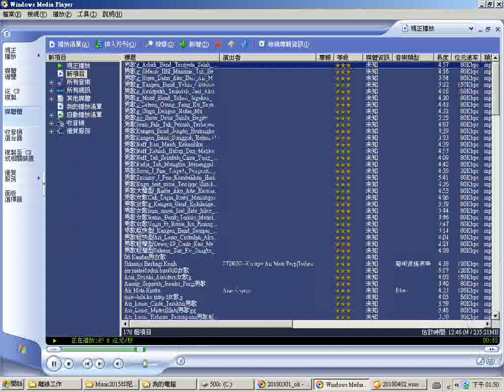Indonician-Music-File-Name _01_2015印尼外勞聽的音樂與歌曲180多首_3首中文歌含Wang chiang所唱_僅供網路youtube搜尋檔名(在下方說明區)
These songs were listened to by an Indonesian labor.
01-Catatan Dusta.mp3
06 Kandas.mp3
07-Iklasmu Berbagi Kasih.mp3
14.MAMA AKU INGIN PULANG.mp3
A02008-PADANG WULAN.mp3
Ada_Band_Masih_Adakah_Cinta.mp3
Ada_Band_Tak_Bisa_Lagi_Menyayangmu.mp3
air matajdsaksi bisu000.mp3
Ami_Suzuki_Aishiteru.mp3
Anang_Krisdayanti_Jangan_Tak_Setia.mp3
Anang_Separuh_Jiwaku_Pergi.mp3
anie carera-air mata rindu.mp3
anie~bila ku tatap l.mp3
Ari_Dicintai_Bukan_Untuk_Disakiti.mp3
Ari_Lasso_Cintailah_Aku_Sepenuh_Hati.mp3
Ari_Lasso_Cinta_Terakhir.mp3
Ari_Lasso_MisteriIllahi.mp3
Ari_Lasso_Penjaga_Hati.mp3
Ari_Lasso_Rahasia_Perempuan.mp3
Ari_Lasso_Sehidup_Semati.mp3
Ari_Lasso_Tulus.mp3
Armada_Hargai_Aku (1).mp3
Asbak_Band_Ternyata_Salah_Mengenalmu.mp3
ball_dpr_bergoyang.mp3
Banyu kali.mp3
Break,virus,cinta000.mp3
Cak_Diqin_Roda_Manungso.mp3
campursari sri-pamitan (1).mp3
Celine_Dione_Titanic_My_Heart_Will_Go_On.mp3
Celine_Dion_My_Heart_Will_Go_On_Dance_Remix.mp3
Chang_Shi_Lei_Zhen_De_Bu_Neng_Li_Kai_Ni.mp3
D13010-DUDU JODONE.mp3
Dadali_Cinta_Bersemi_Kembali (1).mp3
Dadali_Disaat_Aku_Mencintaimu (1).mp3
Dewa_19_Aku_Milikmu.mp3
Dewa_19_Cinta_Adalah_Misteri.mp3
Dewa_19_Cinta_Kan_Membawamu_Kembali.mp3
Dewa_19_Kangen.mp3
Dewa_19_Laskar_Cinta.mp3
Dewa_19_Tak_Akan_Ada_Cinta_Yang_Lain.mp3
Dewa_Hadapi_Dengan_Senyuman.mp3
dewi_dewi_love_of_my_life.mp3
dMasiv_Ilfil_Manusia_Tak_Berharga.mp3
D_Bagindas_Ampuni_Dosaku.mp3
D_Bagindas_Maafkan_Aku.mp3
D_Band_Tak_Kan_Terganti.mp3
d_masiv_luka_ku.mp3
EREN - T1.mp3
Eren_Kelak_Kita_Kembali_Ke_Asalnya.mp3
Eren_Terluka.mp3
Evie_Tamala_Duka.mp3
Evie_Tamala_Nyanyian_Rindu.mp3
Evie_Tamala_Selamat_Malam.mp3
Evi_Tamala_Janji (1).mp3
Gerajakan Banyuwangi.mp3
Hijau_Daun_Aku_Dan_Air_Mata.mp3
Hijau_daun_Cobalah.mp3
Hijau_Daun_Ft_Astrid_Aku_Ingin_Engkau.mp3
Hijau_Daun_Ikuti_Cahaya.mp3
Hijau_Daun_Sampai_Kau_Bicara.mp3
Hijau_Daun_Selalu_Begitu (1).mp3
Hijau_Daun_Selalu_Begitu.mp3
Hijau_Daun_Setiap_Detik.mp3
Hijau_Daun_Suaraku_Berharap.mp3
Ike_Nurjanah_Dan_Aldi_Memandangmu.mp3
Ikke_Nurjanah_Munafik.mp3
ikke_nurjanah_selalu_milikmu.mp3
ikke_nurjanah_terlena.mp3
int3rvius - cinta yg hilang.mp3
Irwansyah-Camelia.mp3
Iwan_Fals_Tak_Pernah_Terbayangkan.mp3
Judika_Aku_Yang_Tersakiti.mp3
Kangen_Band_Aku_Menunggumu.mp3
Kangen_Band_Beri_Kesempatan.mp3
Kangen_Band_Cinta_Terlarang.mp3
Kangen_Band_Jangan_Bertengkar_Lagi.mp3
Kangen_Band_Kehilanganmu_Berat_Bagiku.mp3
Kangen_Band_Penantian_yang_tertunda.mp3
Kangen_Band_Puisi_Terindah.mp3
Kangen_Band_Sampai_Langit_Tertutup.mp3
Kangen_Band_Sungguh_Kejam (1).mp3
Kangen_Band_Tentang_Bintang.mp3
Kangen_Band_Usai_Sudah.mp3
Kangen_Band_Yakin_Cintamu_Ku_Dapat.mp3
Kendang kempul - Seng Kuat.MP3
Ken_Hirai_Aishiteru.mp3
Kerispatih_Lagu_Rindu.mp3
Kerispatih_Terindah_Saat_Aku_Mencintaimu.mp3
Khanh_Phuong_Wo_ai_ni.mp3
Krisdayanti_Cobalah_Untuk_Setia.mp3
Letto_Hantui_Aku.mp3
Letto_Lubang_DiHati.mp3
Letto_Memiliki_Kehilangan.mp3
Letto_Permintaan_Hati.mp3
Letto_Sampai_Nanti_Sampai_Mati.mp3
Letto_Sandaran_Hati.mp3
li_jian_heng_wo_zen_neng_wang_ji_ni.mp3
Love_Aishiteru_No_One_Word.mp3
luna_maya_feat_dide_hijau_daun_suara.mp3
Mahkota_Rindu_Yang_Terlarang.mp3
Manis_Manja_Hanya_Cinta_Yang_Ku_Punya.mp3
Melly_Goeslaw_Ari_Lasso_Jika.mp3
Merpati_Band_Hari_Demi_Hari.mp3
Merpati_Band_Janji.mp3
Merry_Andani_Biarlah_Ku_Sendiri.mp3
Motif_Band_Tuhan_Jagakan_Dia.mp3
malaysia (01).mp3
Naff_Bila_Nanti_Kau_Milikku.mp3
Naff_Buka_Matamu.mp3
Naff_Dosa_Apa.mp3
Naff_Kaulah_Hidup_Dan_Matiku.mp3
Naff_Kau_Masih_Kekasihku.mp3
Naff_Ketika_Semuanya_Berakhir.mp3
Naff_Tak_Butuh_Jawaban.mp3
Naff_Tak_Seindah_Cinta_Yang_Semestinya.mp3
Nano_Sampai_Ku_Mati.mp3
Nano_Sebatas_Mimpi.mp3
Nia_Daniaty_Biarlah_Kucari_Jalan_Hidupku.mp3
Nidji_Ku_Takkan_Bisa.mp3
Nike_Ardilla_Bintang_Kehidupan.mp3
Nike_Ardilla_Deru_Debu.mp3
Nike_Ardilla_Izinkanlah.mp3
Nike_Ardilla_Mengapa_Harus_Berpisah (1).mp3
Nike_Ardilla_Seberkas_Sinar.mp3
nyanyian rindu.mp3
...(未完)